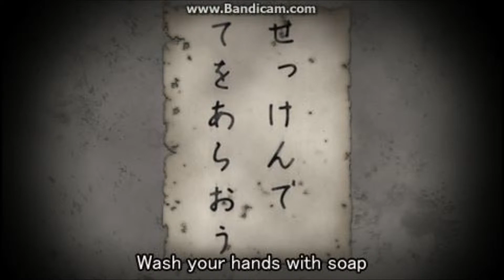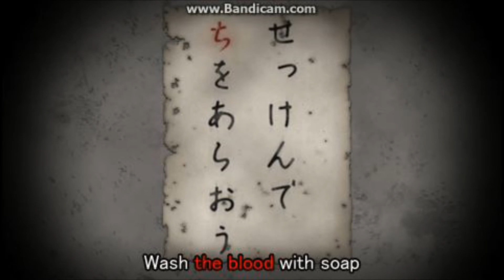Seiko left now I'm alone again | Corpse party [ 02 ]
Royality free music that I use

What Is Corpse Party Blood covered ?

Corpse Party is a linear horror adventure game with some role-playing elements. It is played in a third-person view, top-down perspective. Players are tasked with exploring the haunted school grounds for a means of escape. To fulfill this task, characters must interact with the environment and surroundings such as picking up objects, talking to other characters, and inspecting documents while avoiding enemy-like entities.

The game's story is split into five chapters, each focusing on different characters and featuring multiple endings that are achieved based on the player's in-game decisions: a "True Ending" required for the game's progression; and several "Wrong Endings" that are unlocked when the player performs events irrelevant to the main storyline. Characters also possess hit points (HP), which measure how much damage they can take before dying, in some instances leading to a wrong ending. As players progress through the game, they will unlock ten optional "Extra Chapters", vignettes that focus on the game's side characters and expand the storyline.
Setting and plot

Corpse Party is set in Heavenly Host Elementary School (天神小学校 Tenjin Shōgakkō?), an elementary school that was torn down following the murders and disappearances of several of its staff and students. In modern day, a high school called Kisaragi Academy (如月学園 Kisaragi Gakuen?) has been built over the elementary school site. One rainy night, after celebrating their school's culture festival, a group of students are telling ghost stories when their class representative decides to perform a charm called "Sachiko Ever After", which would allow them to remain friends for eternity. A sudden earthquake transports them to an alternate dimension where Heavenly Host still exists and is haunted by the ghosts of the school's murdered children. The students try to figure out the truth and mystery of the cursed school, in order to find their way home and survive the other shadowy forces that haunt the school.

The main character is Satoshi Mochida, a timid yet kindhearted high school student who is teased by his classmates for his cowardly nature. Three of the other characters are students from Satoshi's class: Naomi Nakashima, Satoshi's childhood friend; Yoshiki Kishinuma, an intimidating yet good-natured student; and Ayumi Shinozaki, the class representative. Rounding out the group is Yuka Mochida, Satoshi's younger sister. The game's antagonist is Sachiko Shinozaki, the red ghost of a young girl who kills the students in Heavenly Host in anger over her own death.

The Blood Covered remake introduces four protagonists into the original cast: Seiko Shinohara, Naomi's best friend; Mayu Suzumoto, a popular student due to transfer out of Kisaragi; Sakutaro Morishige, Mayu's best friend; and Yui Shishido, the class's assistant homeroom teacher. Blood Covered also introduces several characters from other schools who are also trapped inside Heavenly Host and affect the story, include Yuuya Kizami, a sadistic student from Byakudan Senior High School (白壇高等学校 Byakudan Kōtōgakkō?) who accompanies Yuka as she is separated from her brother; Naho Saenoki, a paranormalist from Paulownia Academy (桐章学園 Kirishō Gakuen?) who designed the Sachiko Ever After charm and investigates Heavenly Host, and repeatedly encounters the player character to guide them.